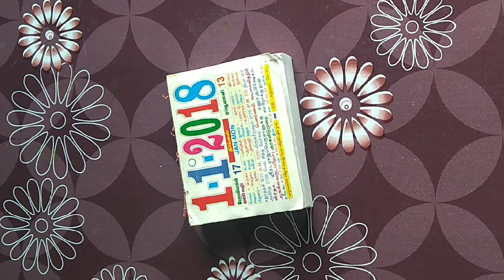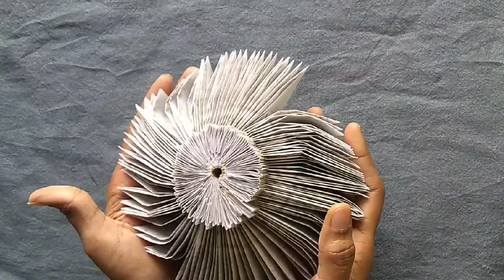Waste calendar craft ideas | reuse old calendar sheets to make beautiful showcase | vichu craft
Hi friends,
Try this beautiful new calendar craft 2021, which is easy to make. Even kids love to make calendar craft ideas ,gives awesome flower vase.